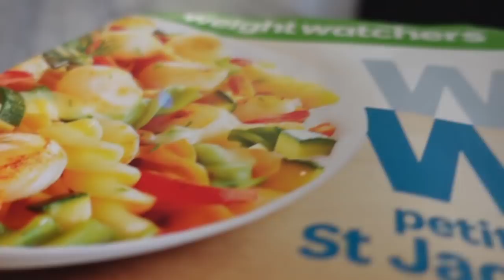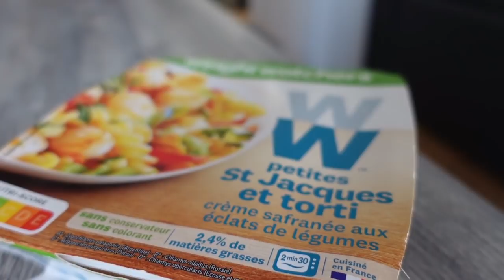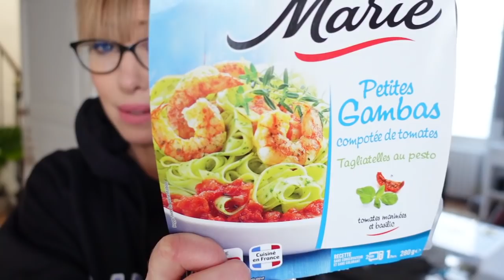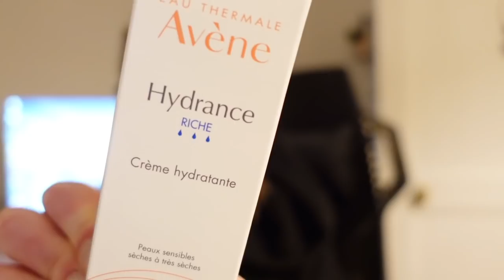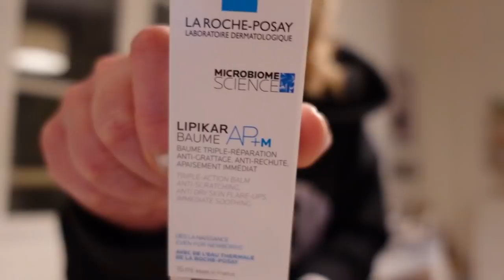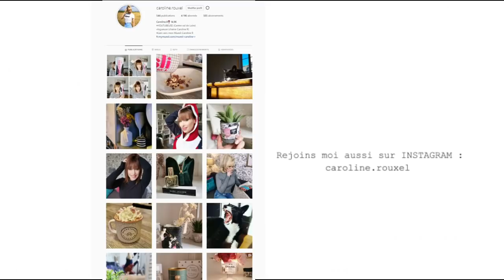IL EST EN PANIQUE TOTALE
6 mymuesli2go offert* dès 10€ de commande